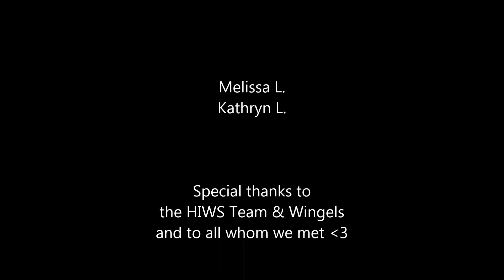Hanyang International Winter School 2018/19 - M일K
Our experience at HIWS 2018!
Submission for HIWS 2018 UCC contest.